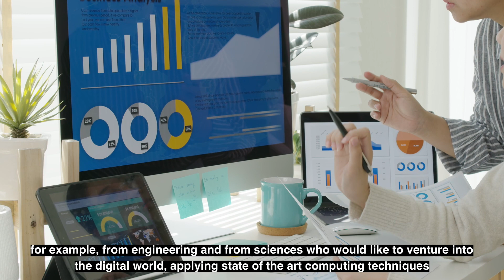MSc Applied Computing at UTP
UNIVERSITI TEKNOLOGI PETRONAS is offering MSc in Applied Computing (MS​c-AC) from September 2020. Msc AC aims to address computing skills shortages in the rapidly growing ICT industry. The master programme believes in providing education for the betterment of society.